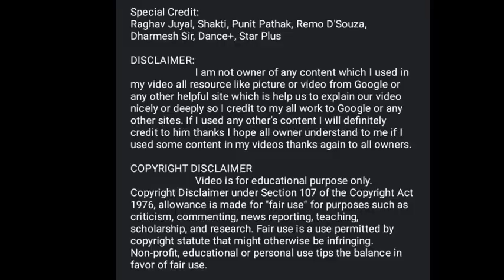Raghav Weeding Shakti Dance Plus 3 Stage || raghav ki kiss ke baad shakti ne ki shadi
♣️Raghav Shakti love story || Raghav Juyal lifestyle || Shakti Mohan lifestyle
Hello guys

Raghav ki shart vali kiss 😍😍😍 || funny comedy|| raghav. raghavshaktikiss, raghav comedy,
Raghav ki shart vali kiss 😍😍😍 Raghav juyal and Sakti mohan best romance comedy |  Bhabi |

Hello friends,
Raghav Juyal Comedy
Raghav Juyal Comedy Dance Plus
Raghav Juyal Comedy With Shakti
Raghav Juyal Comedy Video
Raghav Juyal Comedy With Remo

Special Credit:
Raghav Juyal, Shakti, Punit Pathak, Remo D'Souza, Dharmesh Sir, Dance+, Star Plus